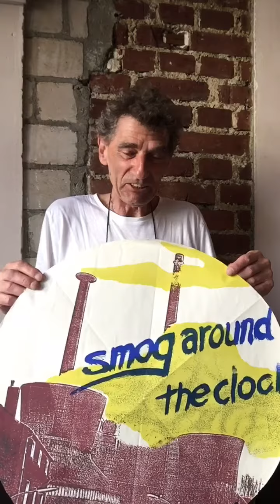Shutdown Clips/Aus dem Plakat-Archiv #1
Wir haben euch ein paar Highlights unserer Plakate der 80er und Anfang der 90er rausgepickt und dazu gibts eine Story von Rolf. Teil 1: Plakate als Kunst im öffentlichen Raum & 30 Jahre vor Fridays for Future. Fortsetzung folgt...
Während des Corona-Shutdowns bringen wir euch in einer Serie von Clips ein Stück Bahnhof nachhause.